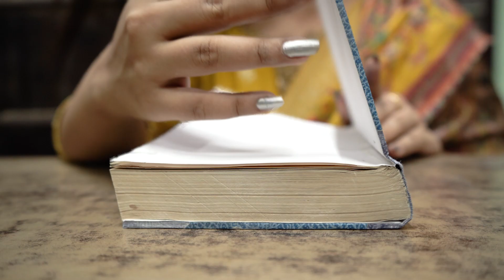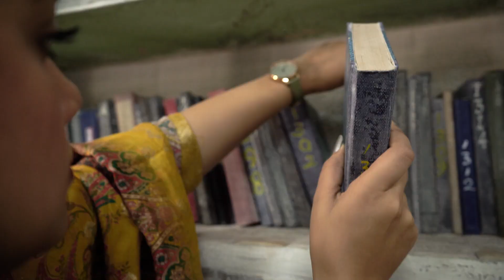Srabono Belay | Shalini Ghosh | Bangla Adhunik gaan .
Lyrics : Subho Dasgupta
Composer: Kalyan Sen Barat
Singer : Shalini Ghosh
@AkashMusic Production
@shalinighosh6849 original video